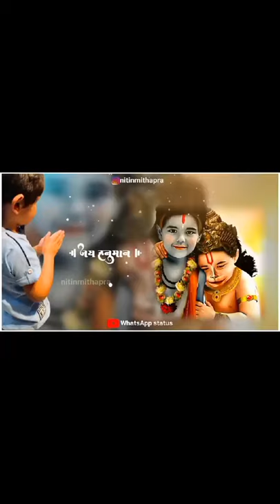Mangal Bhawan / /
Bansuri
1-STARDEALS Flutes C Sharp Medium Left Hand Bamboo Flute Bansuri With Free Flute Bag (Natural Brown, 18 Inch)
2-MUSTANG Bamboo Flute Bansuri, Set of 2, Fipple & Transverse, For Kids
3-PAL MUSIC HOUSE ® Bamboo Flute Indian Bansuri Scale B
4-Sarfuddin Flutes C Sharp Medium 18 Inches Premium Quality Right Handed Bamboo Flutes Bansuri with carry bag